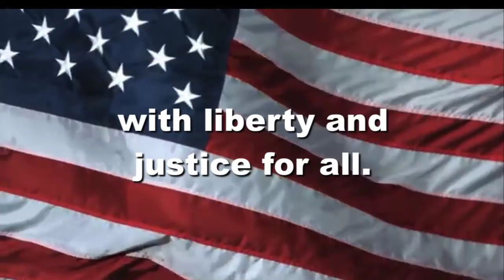OHS News 12:19